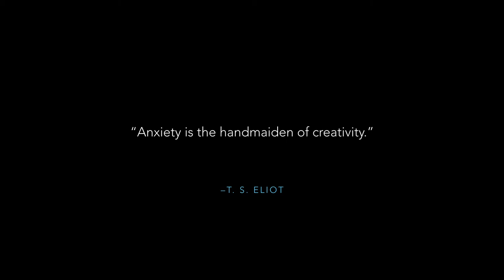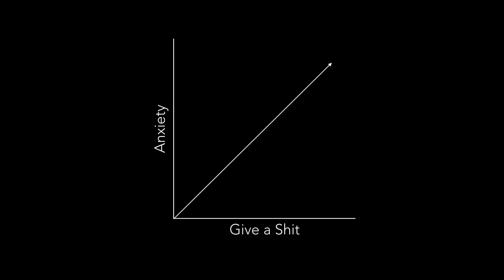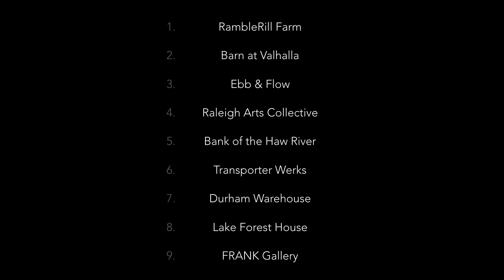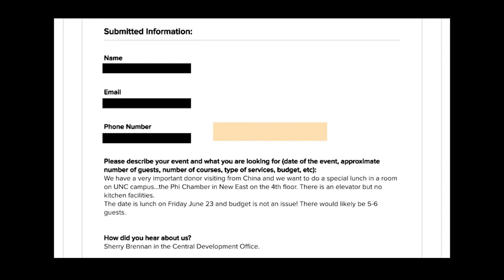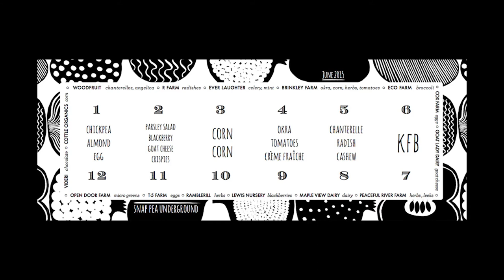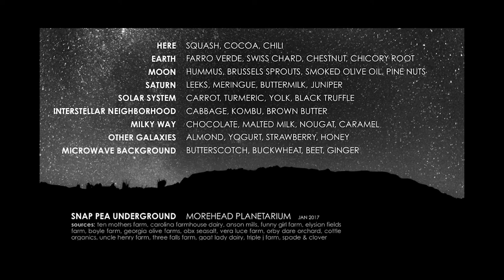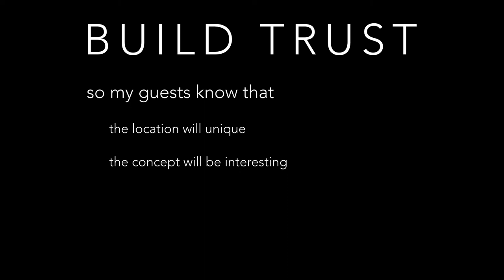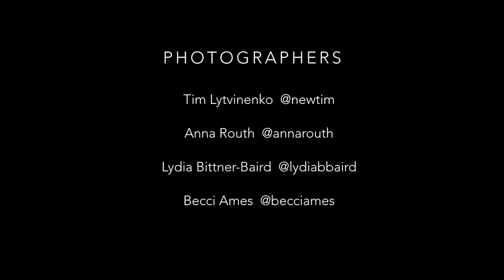Jacob Boehm: Jacob Boehm: Anxiety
Jacob Boehm at CreativeMornings Raleigh, January 2018. Free events like this one are hosted every month in dozens of cities. Discover hundreds of talks from the world's creative community